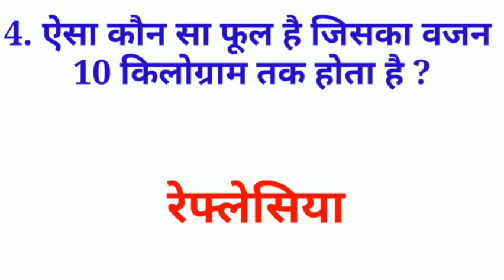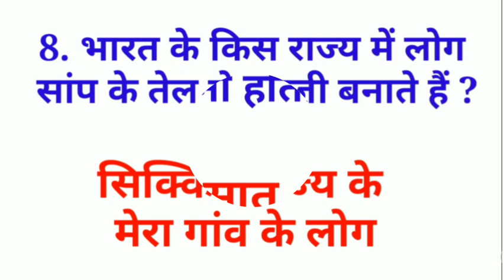gk questions and answers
top 10 gk questions